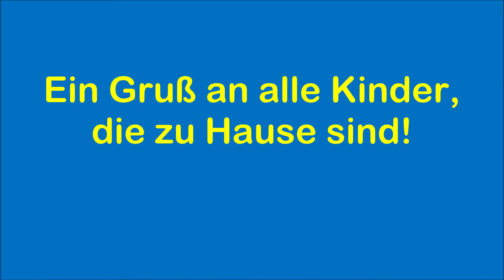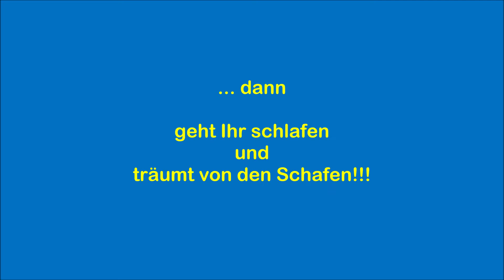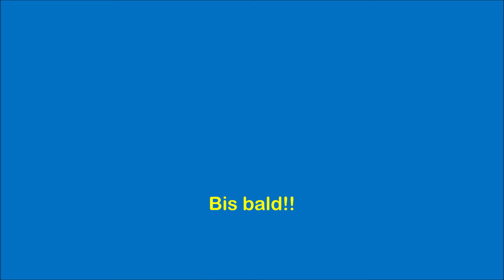Kinder Kinder 05 Wer hat die schönsten Schäfchen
Gestern Nacht ist Vollmond gewesen, da habe ich mich gefragt, wer die schönsten Schafe hat, der Mond oder etwa ich?

Wer hat die schönsten Schäfchen

1.
Die hat der goldne Mond,
der hinter unsern Bäumen
am Himmel oben wohnt.

2.
Er kommt am späten Abend,
wenn alles schlafen will,
hervor aus seinem Hause
am Himmel leis und still.

3.
Dann weidet er die Schäfchen
auf seiner blauen Flur;
denn all die weißen Sterne
sind seine Schäfchen nur.

4.
Sie tun sich nichts zuleide,
hat eins das andre gern,
und Schwestern sind und Brüder
da droben Stern an Stern.

5.
Und soll ich dir eins bringen,
so darfst du niemals schrein,
mußt freundlich wie die Schäfchen
und wie die Schäfer sein.

Hoffmann von Fallersleben
Johann Friedrich Reichardt